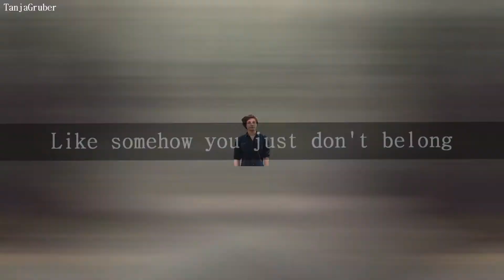welcome to Anton's life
Hallo :)

mal ein anderes Video nur mit Bildern, hoffe es gefällt euch trotzdem.

hab mich von "SmileScenes" Video inspirieren lassen :)

Programm: SonyVegas pro13
Fandom: Reyst (Anton)